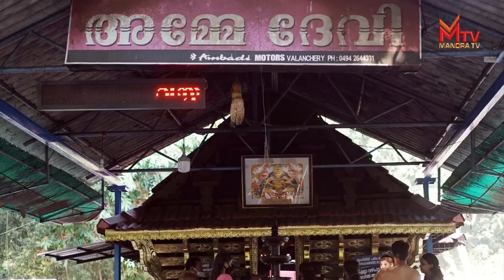ചുവർചിത്രത്തെ ആരാധിക്കുന്ന ക്ഷേത്രം;സുഖപ്രസവത്തിനും സന്താന സൌഭാഗ്യത്തിനുമായി കറുപ്പ് ചാർത്തൽ വഴിപാട്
പുണ്യതീർത്ഥാടനം Episode.223